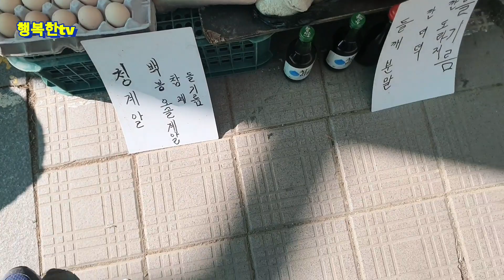진안고원 참두릅/햇고사리/땅두릅/오가피순/돌미나리/몸에좋은 봄나물